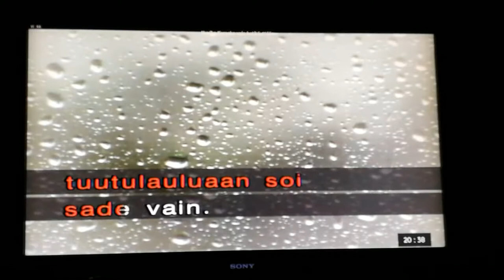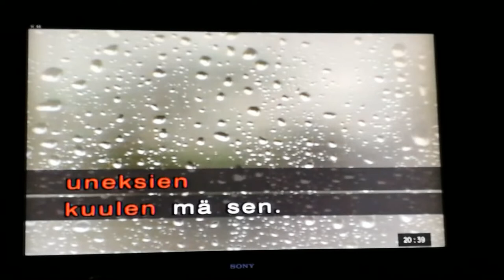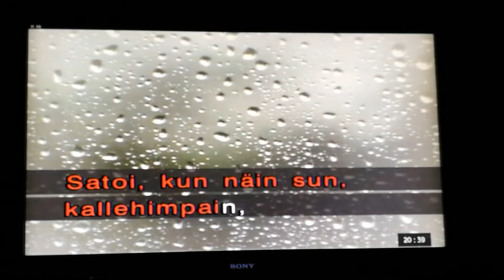Sateen tango (karaoke cover)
Eräs Unto Monosen helmistä.